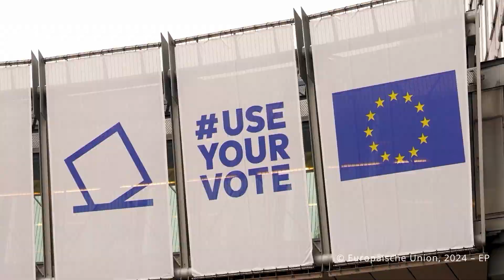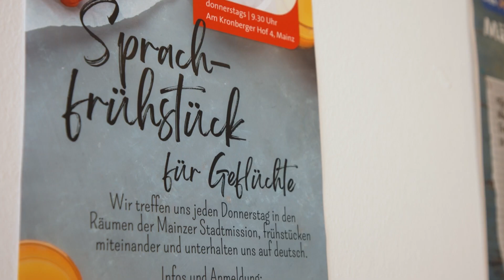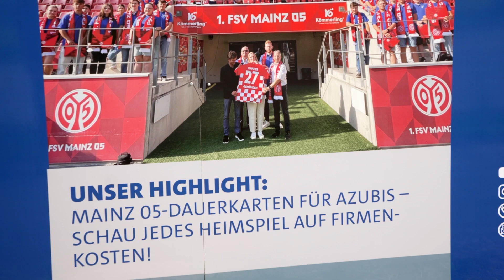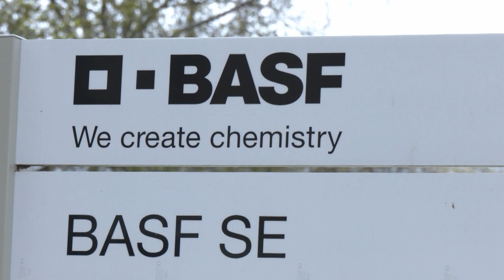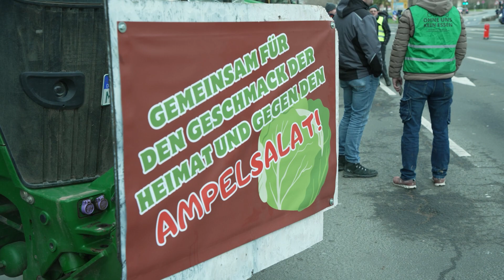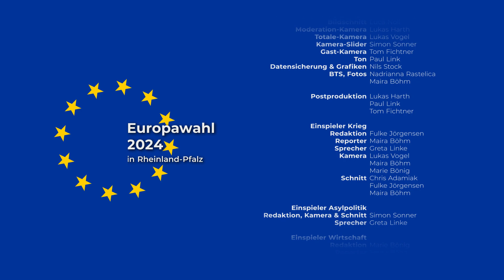Europawahl in RLP 2024 I Im Gespräch mit Sandra Weeser (FDP)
Sandra Weeser ist die Kandidatin der FDP für die Europawahl am 9. Juni 2024. Frau Weeser ist seit 2017 Mitglied im Deutschen Bundestag.

Ins Studio von OKTV Mainz wurden insgesamt acht Spitzenkandidaten und -kandidatinnen aus Rheinland-Pfalz eingeladen und nach ihren Meinungen zu verschiedenen Themen befragt:

0:00 Intro
1:25 Vorstellung Kandidatin
2:04 Krieg in der Ukraine und im Nahen Osten
6:51 Asyl- und Migrationspolitik
10:47 Chancen der Wirtschaft & Chancen für neue Arbeitsplätze
14:58 Klimapolitik (Green Deal)
19:32 Landwirtschaft

Es moderiert Joachim Görgen.